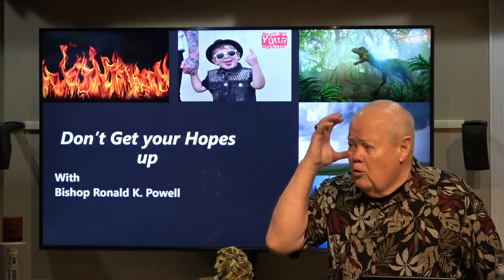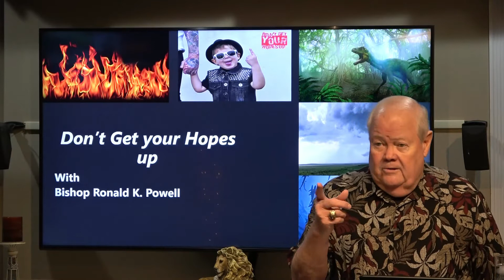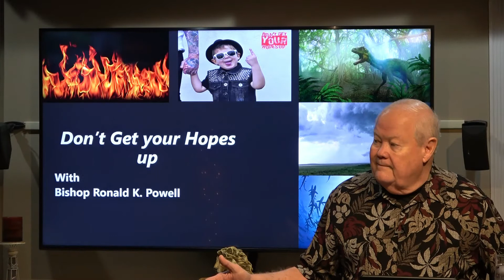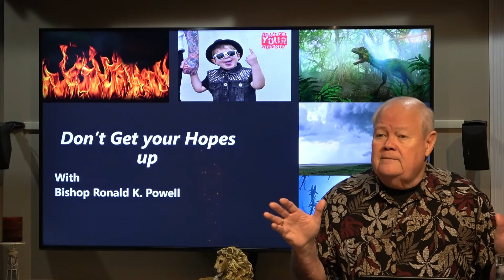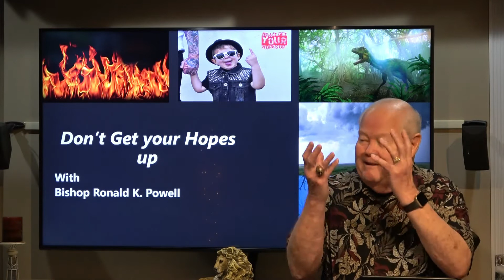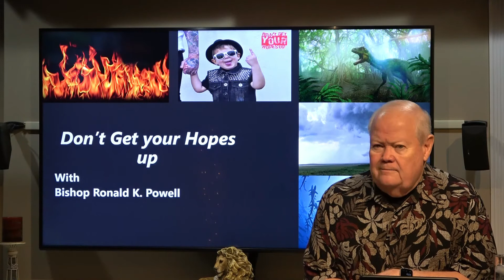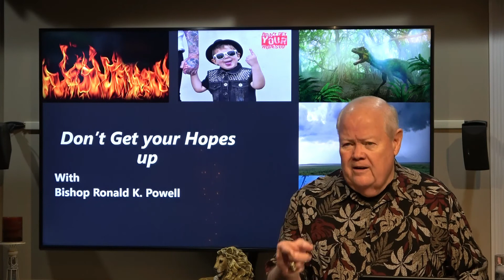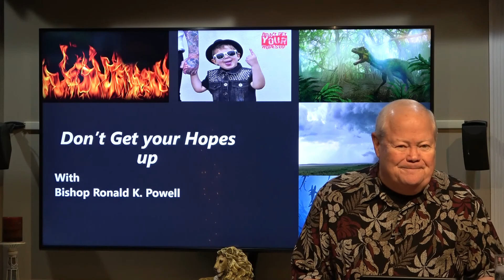How to rewire wrong thinking Series: Today's Thought, " Don't Get Your Hopes Up"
Wrong Thinking: Don't Get Your Hopes Up was Delivered at Crosswinds international on 02/06/2022 By Bishop Ronald K. Powell. We Hope you are blessed by these message. God bless each who take time to watch.